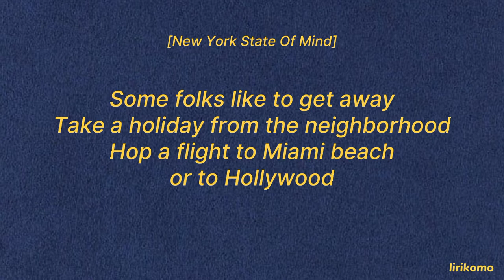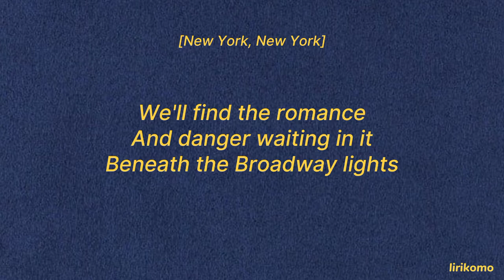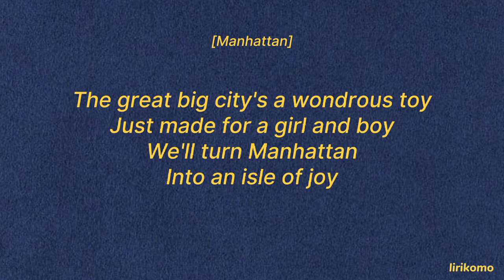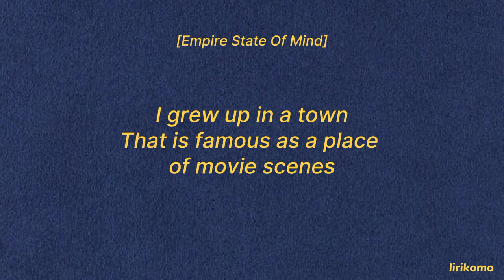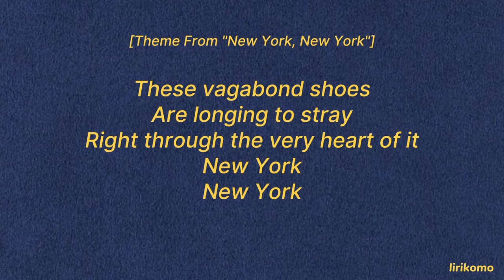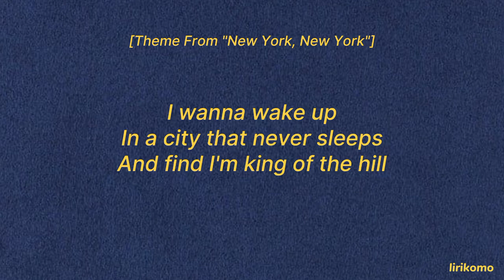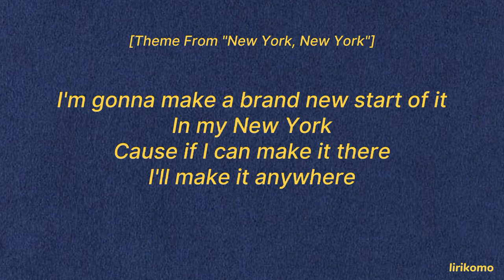Barry Manilow — NYC Medley (LYRICS)